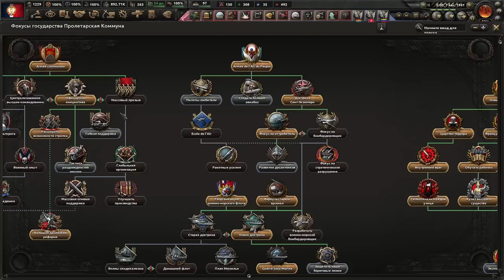КРАХ РЕЙХСПАКТА - ПОБЕЖДАЕМ ЗЛО КАПИТАЛИЗМА ЗА ФРАНЦУЗСКУЮ КОММУНУ В KAISERREDUX(7)